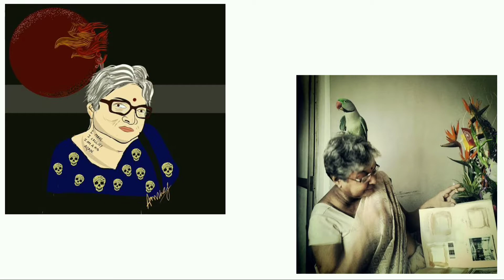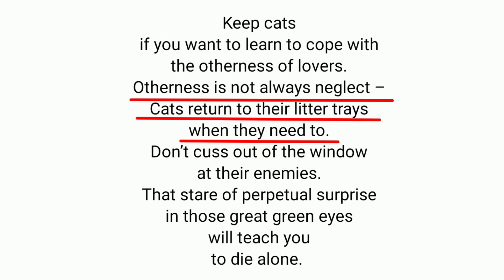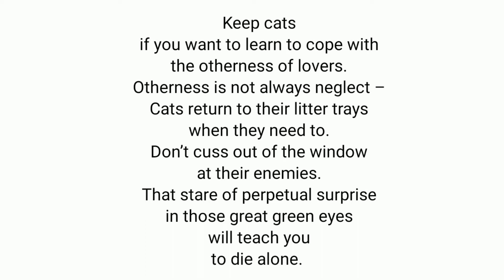Advice to Women by Eunice de Souza in Bengali | summary and analysis in Bengali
Advice to Women by Eunice de Souza in Bengali

The poem "Advice to women" is written by the poet Eunice de Souza. ... She says that women are the beauty of the world and the beauty is caged under the delusion of persecution for flying. She says that women often finds her happiness in playing the major role of daughter, wife, mother in her whole life.

Music credited :
🔊   Background music from YouTube library